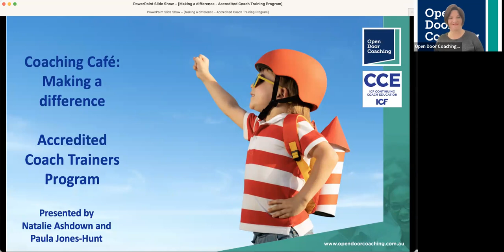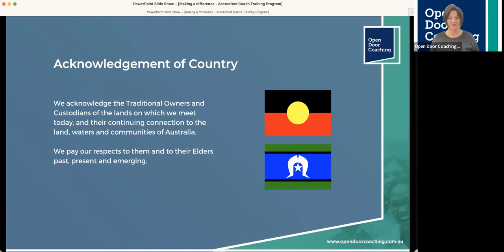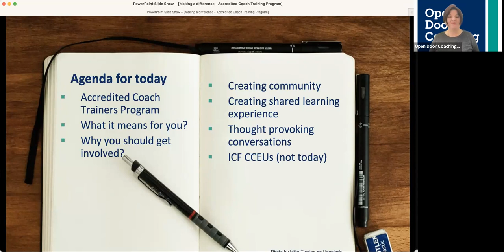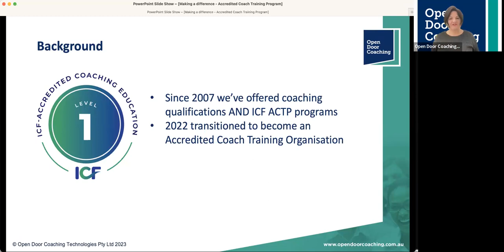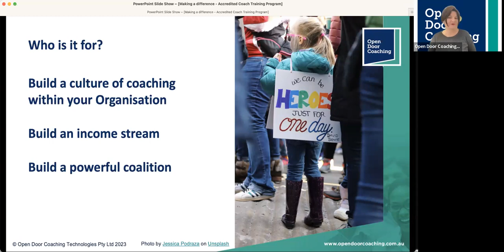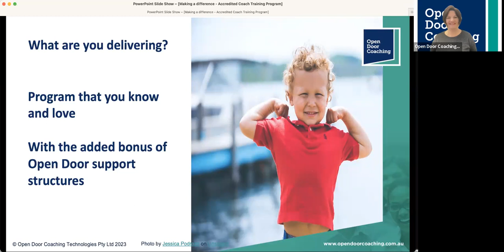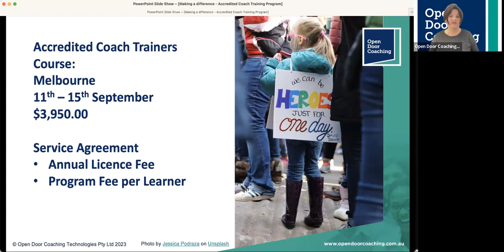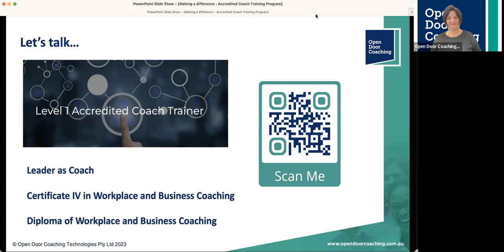Accredited Coaching Training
We were thrilled to announce the launch of our highly anticipated Accredited Coach Trainers program, the only program (we know of) where you can become accredited to deliver ICF recognised coach training to others.

Whether you aspire to build a culture of coaching in your organisation or set up your own coach training business, this is the perfect opportunity to expand your impact and unlock new possibilities.